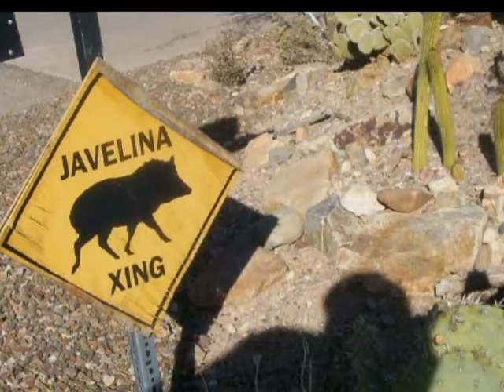1st Winter in Green Valley AZ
Sackstens 1st Winter Reunion Chillin' in Green Valley AZ